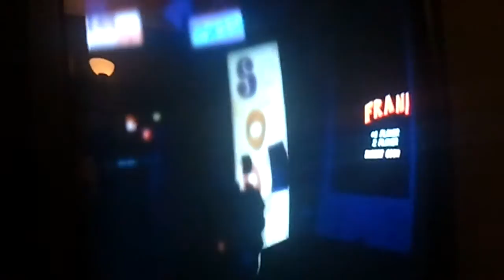Grier - Aesthetics of Hate - Rock Band 3 - Expert Drums 5G*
hey guys decided to do aesthestics of hate LOVE this song!